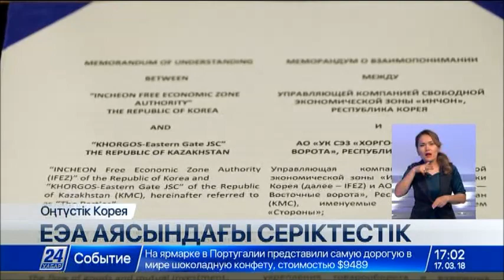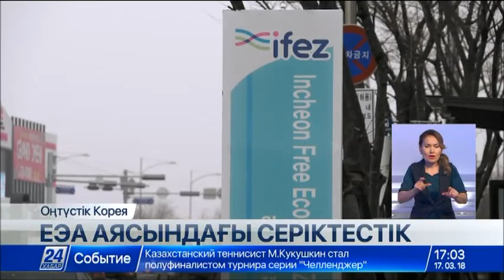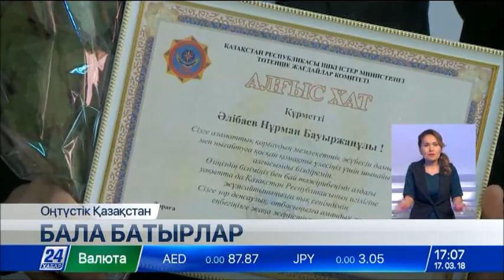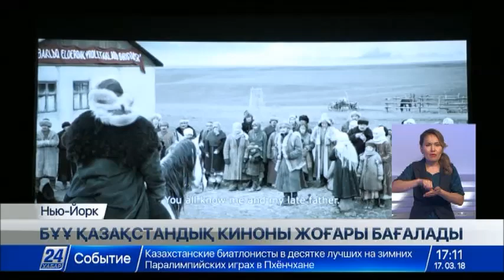17 наурыз 2018 жыл - 17.00 жаңалықтар топтамасы